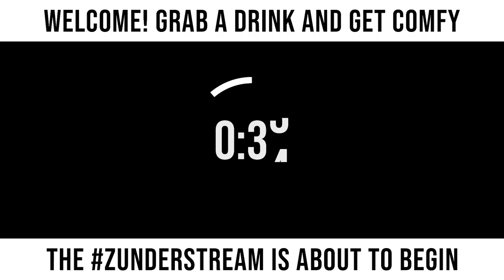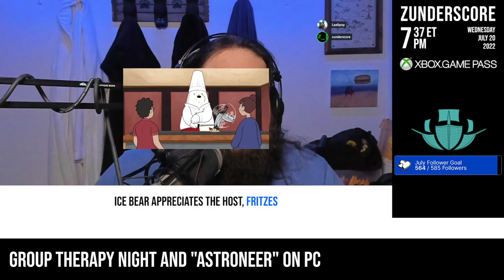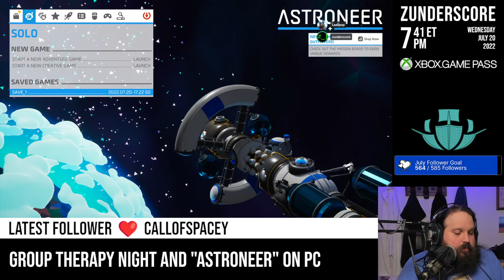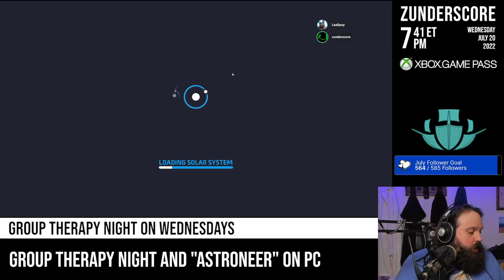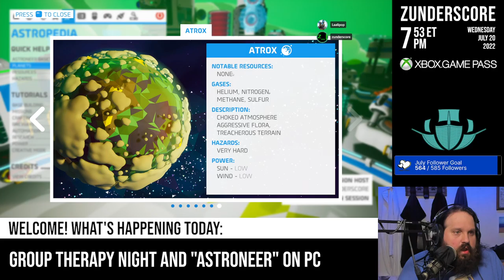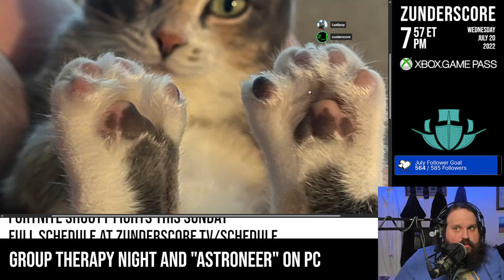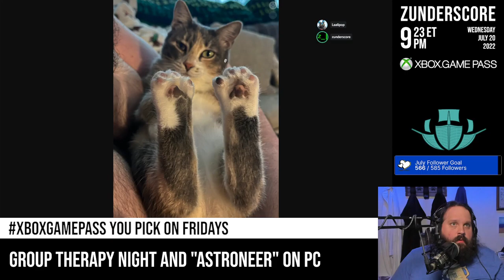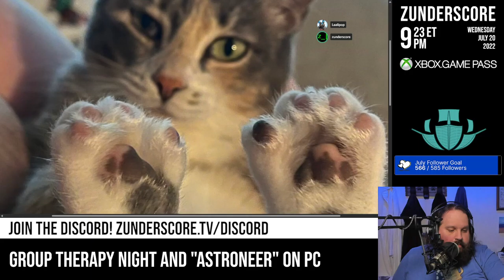zunderstream Show Archive - 2022-07-20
🎬: "Space trains and group therapy mentalhealth !youpick !fleet !merch zunderstream"